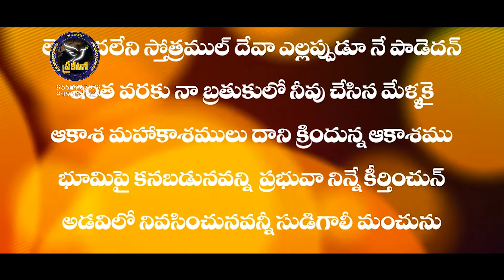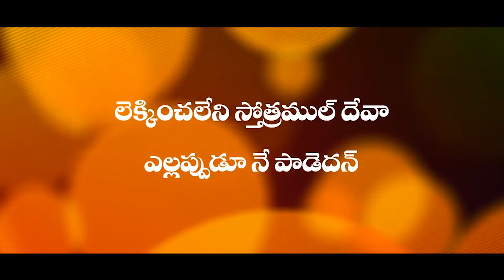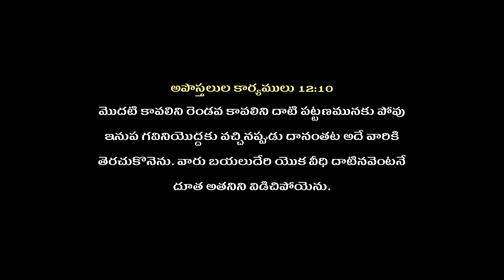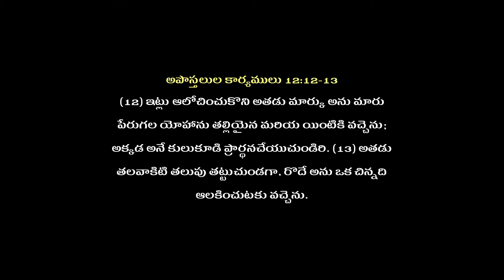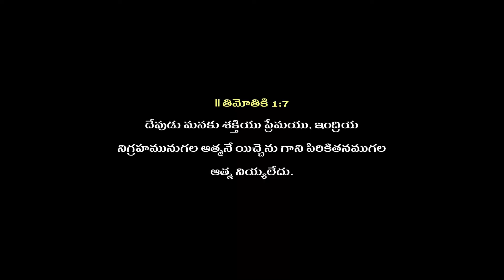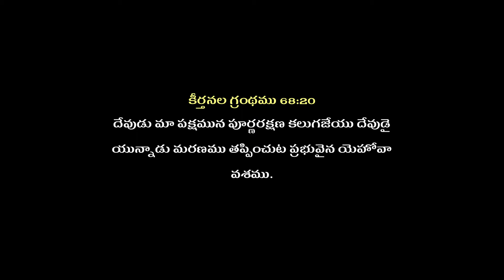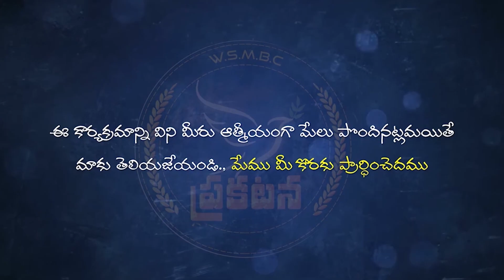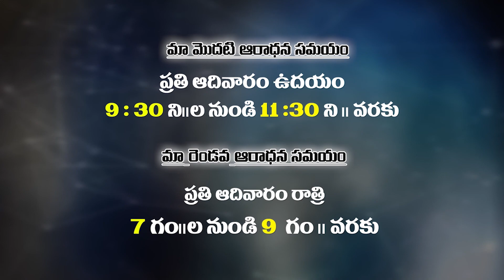Bro.philip gari 23 th Message